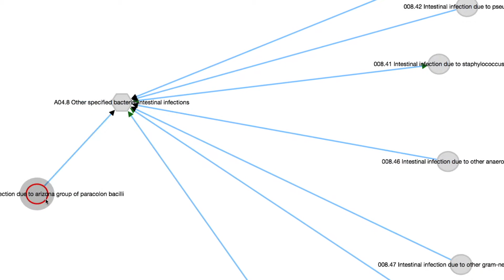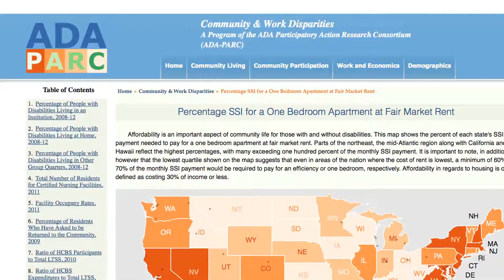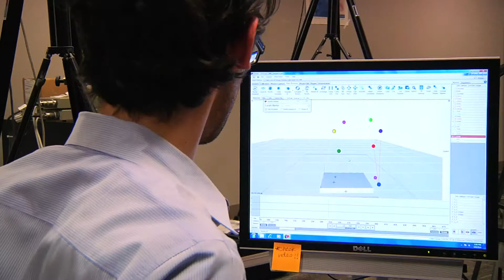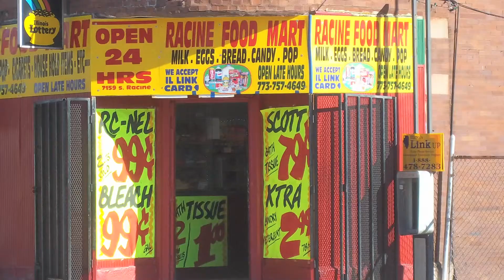Research that impacts the community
Research by faculty in the UIC College of Applied Health Sciences has a national and international impact - a direct impact on communities.